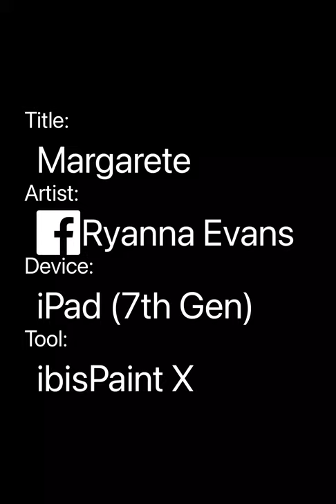Margarete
Y’all this is Margarete and she is from Switzerland and she is 20 years old and she is Swiss and her personality is sassy and witty and she respects and loves her crew mates and she has her older brother and sister with her and she is antrosexual and I hope y’all like her☺️🤗